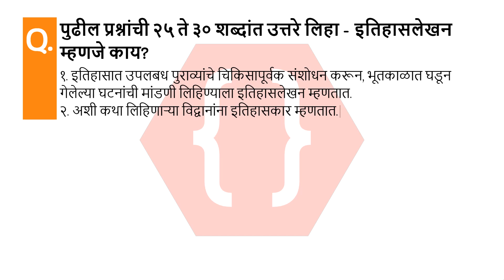इतिहासलेखन म्हणजे काय? | इतिहासलेखन: पाश्चात्य परंपरा | इतिहास व राज्यशास्र | 10th Marathi Medium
पुढील प्रश्नांची २५ ते ३० शब्दांत उत्तरे लिहा - इतिहासलेखन म्हणजे काय?
१. इतिहासात उपलबध पुराव्यांचे चिकिसापूर्वक संशोधन करून, भूतकाळात घडून गेलेल्या घटनांची मांडणी लिहिण्याला इतिहासलेखन म्हणतात.
२. अशी कथा लिहिणार्‍या विद्वानांना इतिहासकार म्हणतात.